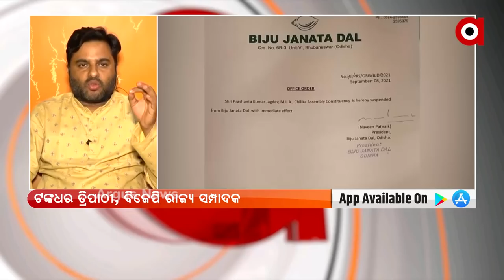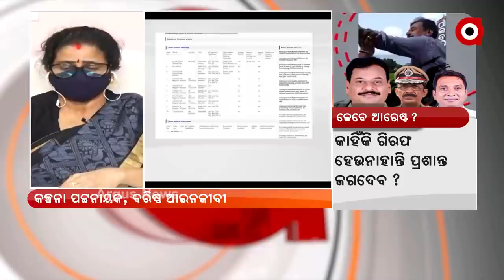ROK THOK : ଆରେଷ୍ଟ କେବେ ?